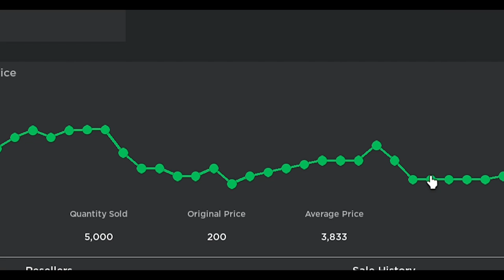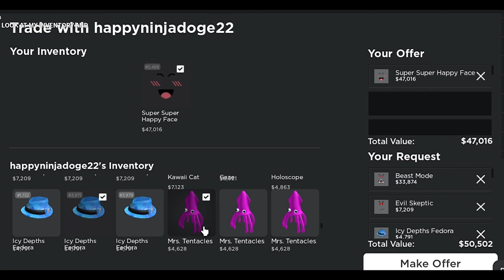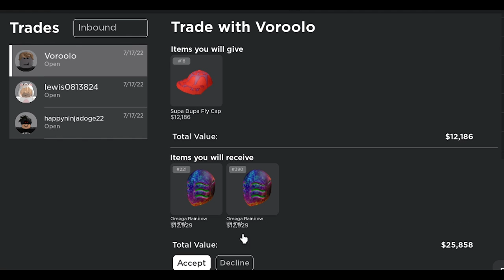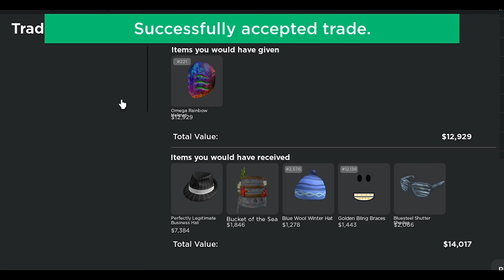0 TO 1 MILLION RAP! | Trade Simulator Ep1 - The Beginning (Roblox)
► In this Roblox video, I'll be doing episode 1 of trading simulator! Stay turned for more trading content!

💬  Comment "TRADESIM" if you see this

Roblox is an online virtual playground and workshop, where kids of all ages can safely interact, create, have fun, and learn. It’s unique in that practically everything on Roblox is designed and constructed by members of the community. Each player starts by choosing an avatar and giving it an identity.